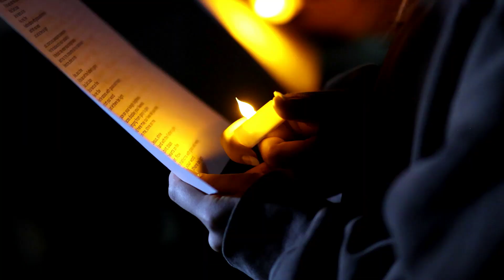So Far This Year... Fall 2022-2023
"So Far This Year" videos give a peek at some of the activities that have been happening on campus during the 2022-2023 school year.